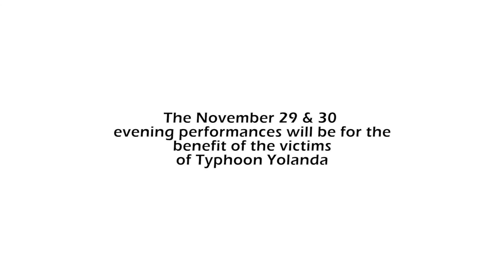A Christmas Carol: From Past, To Present, To Future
Choreographer, Edna Vida Froilan, takes us on the journey of the birth of Ballet Philippines' "A Christmas Carol" as she talks about its relevance, importance and timelessness.

Catch this modern multimedia storybook ballet at the Tanghalang Nicanor Abelardo (CCP Main Theater) on the following dates and times:

For tickets and reservations, call the CCP Box Office at 832-3704 or Ticketworld at 891-9999.

Directed by Rafael Froilan
Cinematography by Rafael Froilan & Patrick Gutierrez